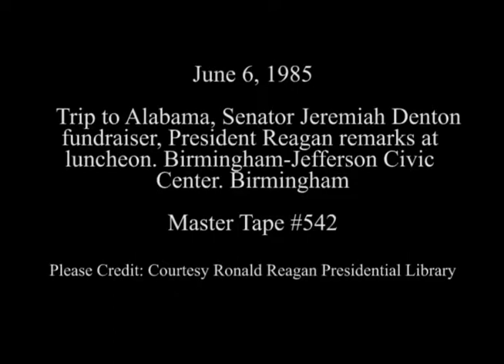President Reagan's Remarks at a Fundraising Luncheon for Senator Jeremiah Denton on June 6, 1985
Full Title: President Reagan's Remarks at a Fundraising Luncheon for Senator Jeremiah Denton in Birmingham-Jefferson Civic Center, Alabama on June 6, 1985

Access Restriction(s):Unrestricted
Use Restriction(s):Unrestricted